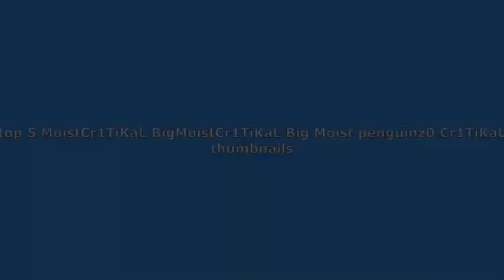Top 5 Moist Critical Thumbnails